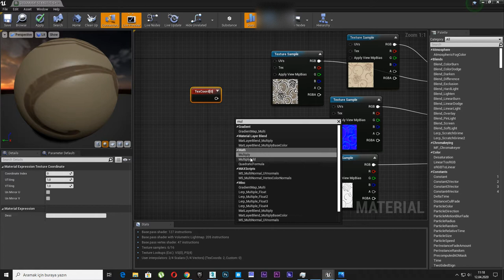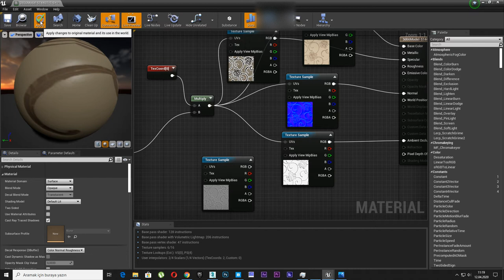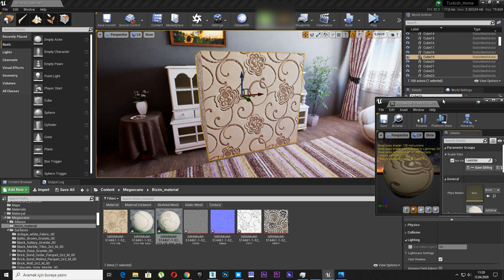1- Unreal Engine 4 Basic Material Setting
Unreal Engine 4 Basic Material Setting